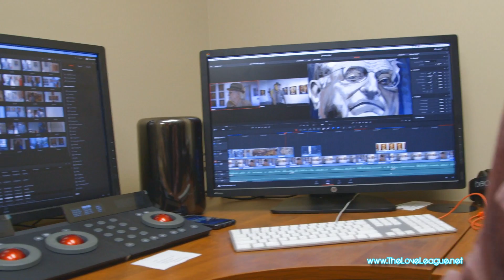The Love League: A Basketball Reality Series | Episode 5 "I Show Ya How I Do This, Son!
The Love League: A Basketball Reality Series | Episode 5 "I Show Ya How I Do This, Son!" --- Come and enjoy a day in the life of the founder of the league.